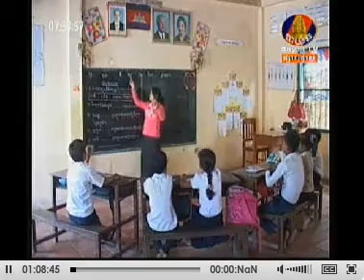Bayon News 2014 07 04 Part 3 News 04 July 2014